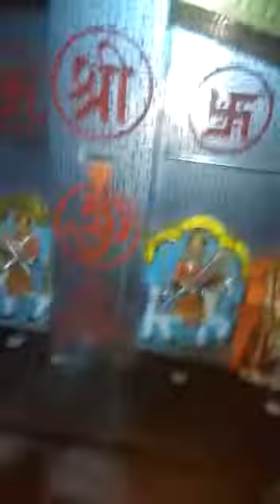मारवाड़ी जादू डांस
यह नहीं देखा तो कुछ नहीं देखा